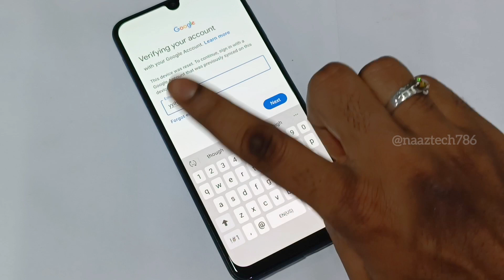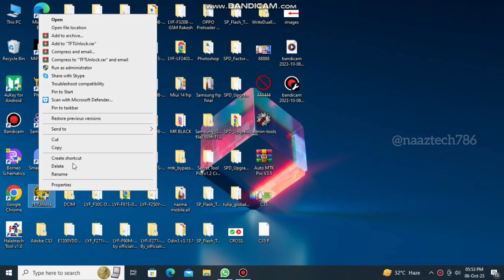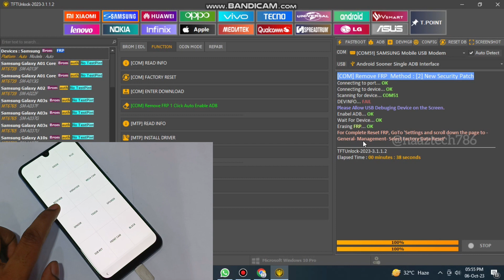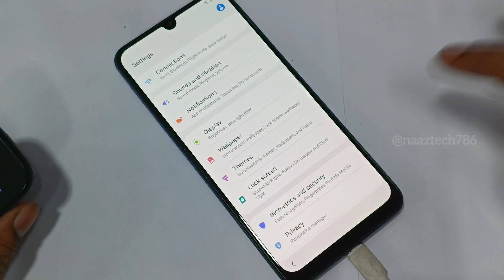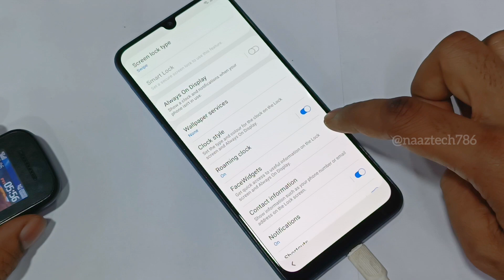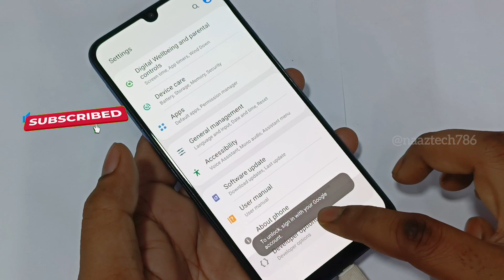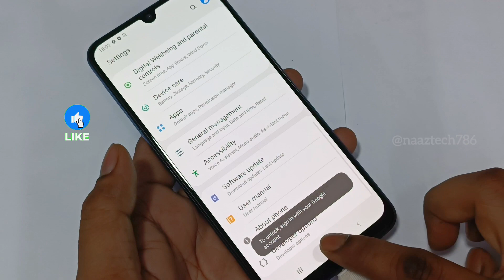ALL SAMSUNG FRP UNLOCK✅ FREE TOOL🔥 / ONE CLICK BYPASS💥 ALL MODEL SUPPORT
HELLO FRIENDS
IN THIS VIDEO I TOLD YOU HOW TO BYPASS FRP LOCK OF SAMSUNG MOBILE

TOPIC COVERED
samsung frp bypass android 13 talkback not working
samsung frp bypass alliance shield
samsung frp bypass activity manager
samsung j5 frp bypass your request has been denied
samsung a20s frp bypass by unlock tool
samsung a20s frp bypass by umt
samsung a10s frp bypass by unlock tool
1 click samsung frp bypass 2023 with frp tool
google chacha samsung frp bypass
a03 core samsung frp bypass
one click samsung frp bypass tool
1 click samsung frp bypass android 13
samsung frp bypass download
samsung frp bypass download free
samsung frp bypass dm
samsung duos frp bypass
samsung a12 frp bypass package disabler pro not working
samsung frp bypass package disabler
samsung a12 frp bypass package disabler pro not supported
samsung a032f frp bypass drive not working
samsung a04 frp bypass package disabler pro not working
samsung j2 frp bypass your request has been denied